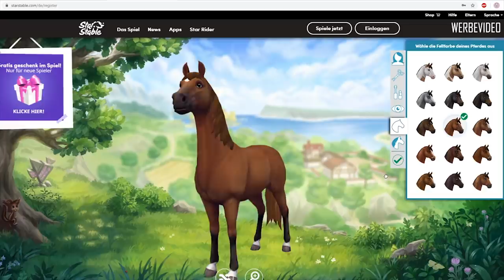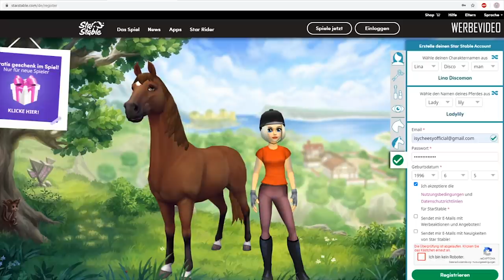ISY & RONJA REITEN INS PFERDE ABENTEUER! ✿ Star Stable [Deutsch/HD]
Ladet Star Stable hier herunter und erhaltet 10 Tage Star Rider Zeit
Sende den Link an eure Freunde, damit sie sich euch anschließen!
Dieses Video ist eine bezahlte Partnerschaft mit Star Stable.